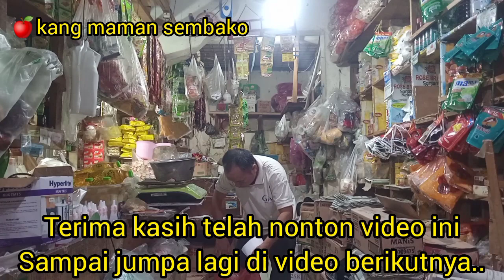AKTIVITAS SORE HARI DI WARUNG SEMBAKO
Di Publikasikan Tanggal 14Januari 2024.
Buat temen temen yang mau tau kesibukan di warung sembako, silahkan tonton video ini sampai selesai . Terima kasih temen temen.
 Totonm juga video sebelumnya yaa.